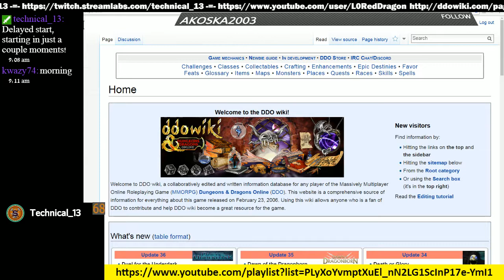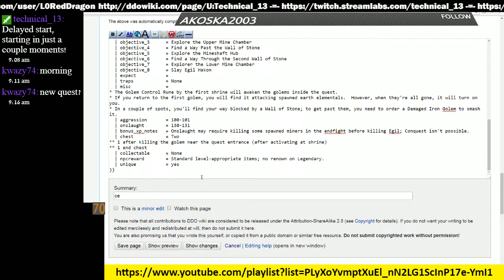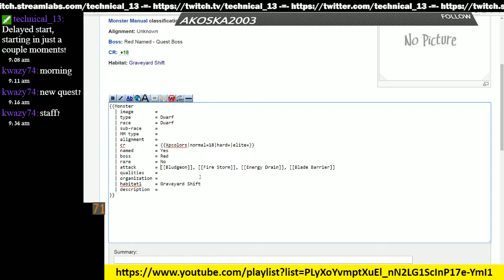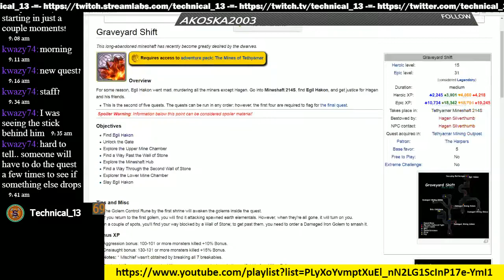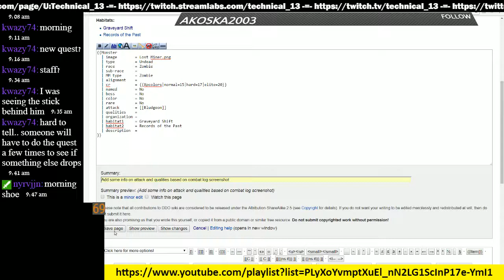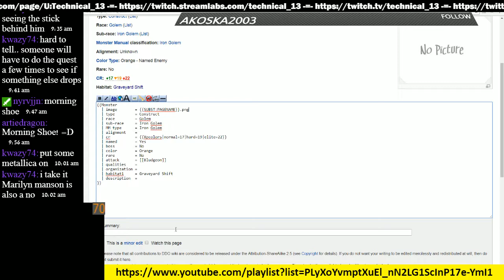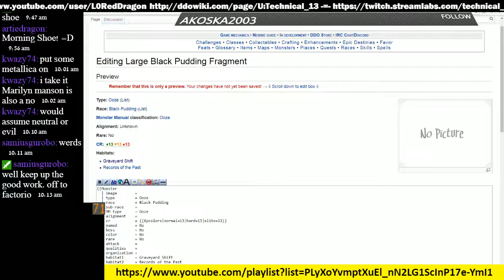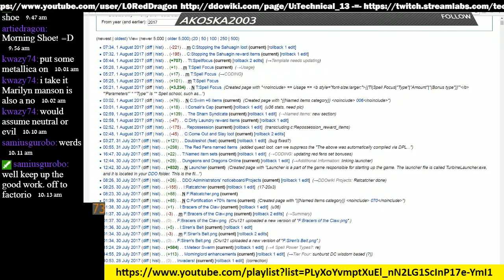Episode 72 - DDOwiki Talk with T13 (ShoeMaker)